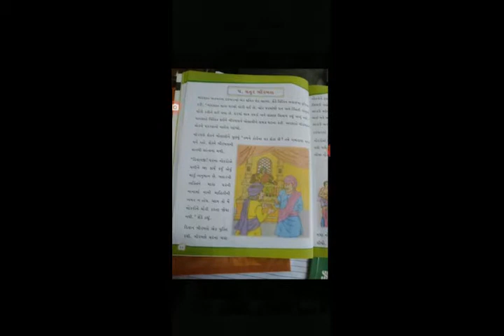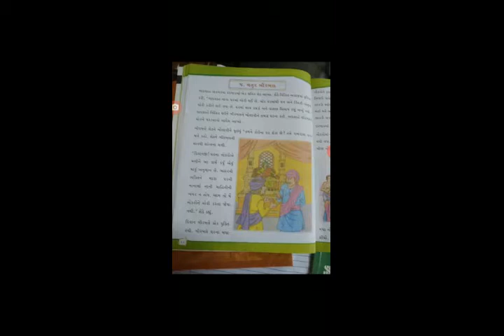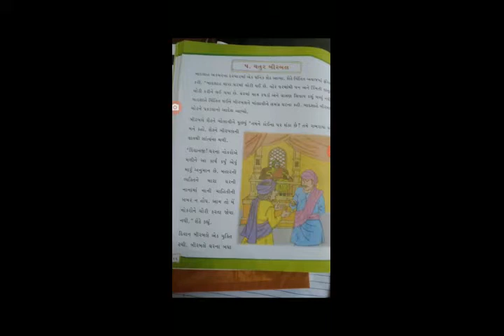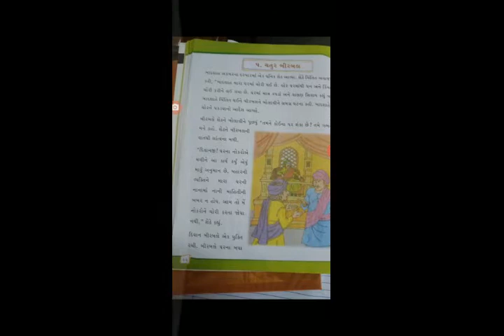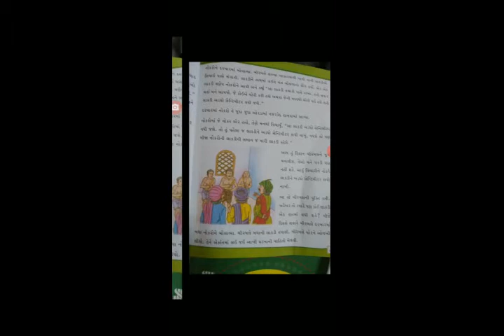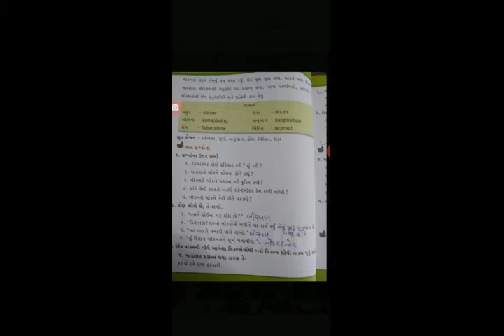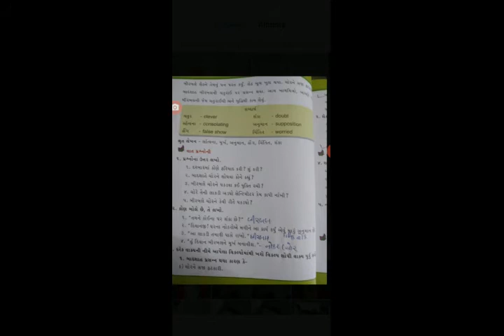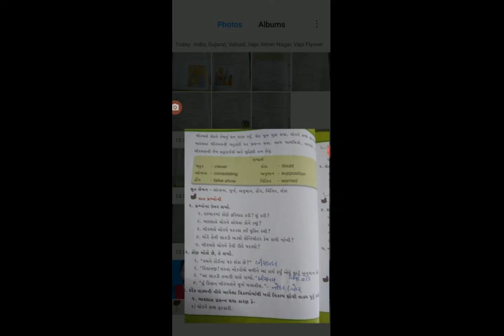Std 4 Gujarati Text book L 5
Tr.Nilofer